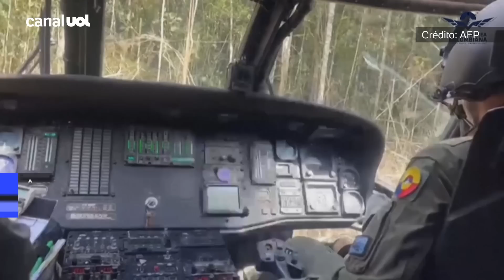Irmãos desaparecidos após acidente aéreo são resgatados na Colômbia depois de 40 dias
Quatro crianças indígenas foram resgatadas com vida nesta sexta-feira nas selvas do sudeste da Colômbia, 40 dias depois que o pequeno avião monomotor em que viajavam caiu, encerrando uma busca por ar, terra e rios, disseram à Reuters duas autoridades de alto escalão das Forças Militares.